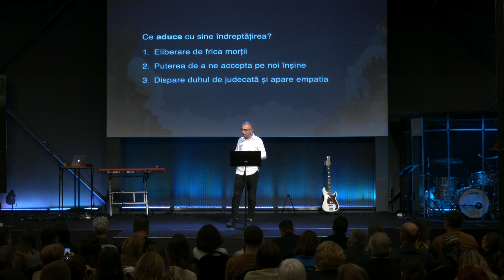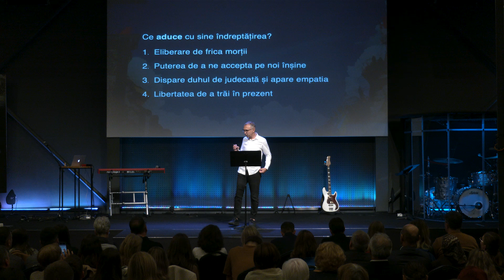Vestea Bună / Îndreptățirea / Teofil Cotrău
Epistola către Romani este o capodoperă a teologiei creștine. Cine o înțelege, are deschisă calea către înțelegerea întregii Scripturi. Magistrala sinteză a Evangheliei [Vestea Bună] este un strigăt de trezire, o invitație la reevaluarea radicală a trăirii noastre.